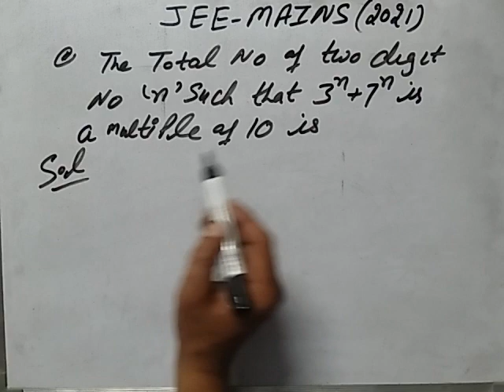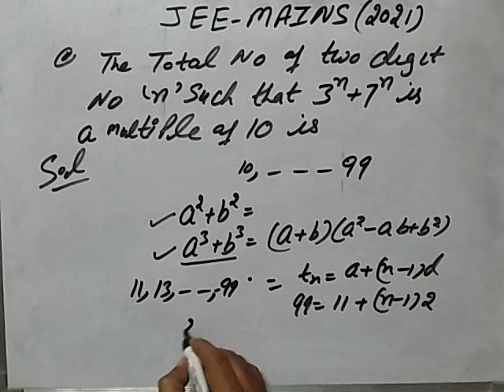jee mains BT